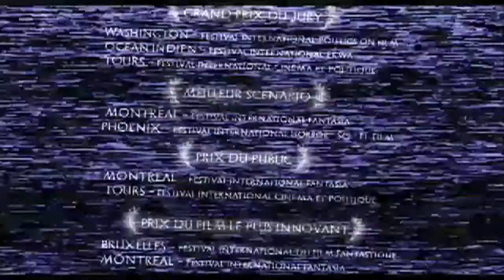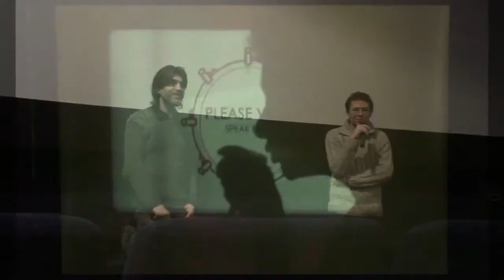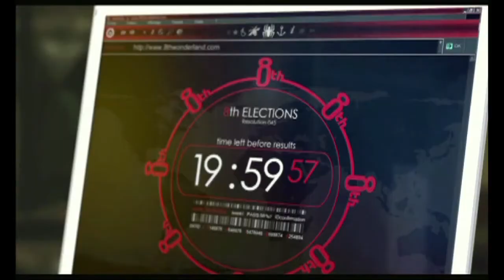Q&A avec Jean Mach et Nicolas Alberni // Avant Première de 8th Wonderland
Hallucinations Collectives, le festival de l'Autre cinéma, organisé par l'association ZoneBis.

Retranscription vidéo de la discussion avec le public suite à la projection du film le 18 décembre 2009 au cinéma Comoedia de Lyon, suite à la projection du film dans le cadre d'une Séance Hallucinée.

Chaque année, lors du week end de Pâques, nous vous invitons à découvrir des oeuvres rares, étranges, parfois dérangeantes, souvent oubliées, et en tout cas toujours surprenantes.
En compagnie de nombreux invités, venez arpenter une face méconnue de la cinéphile.